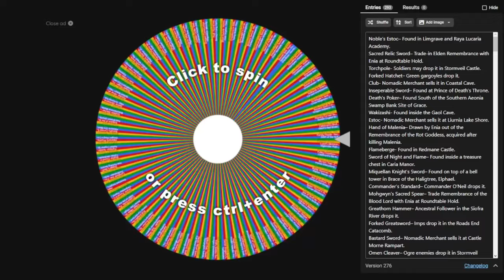Beating Malenia With Every Weapon // Battle Axe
This went way better than expected, the cold really did carry this build though